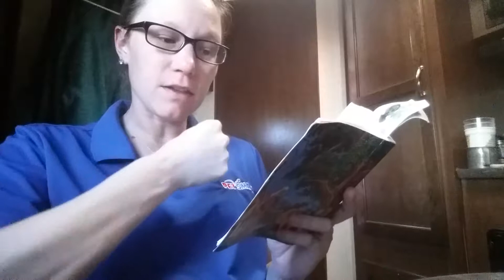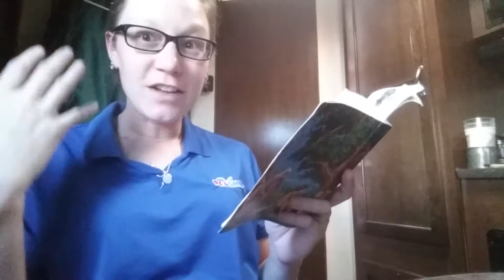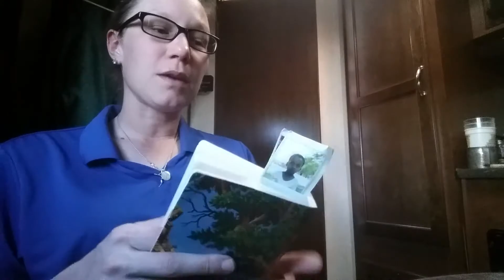Ephesians 6 13-18